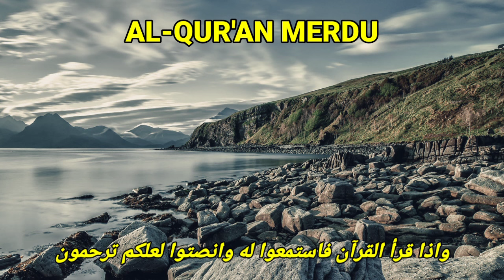dzikir pagi di hari Kamis|| pembuka pintu rezeki || doa dzikir pagi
dzikir pagi bersama @KopiHikmah
bacaan surat al mulk merdu